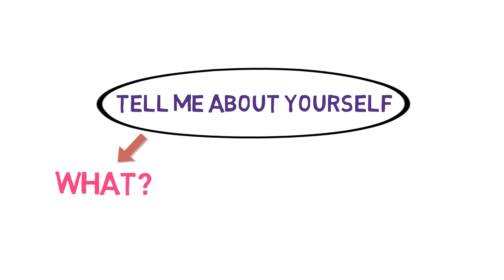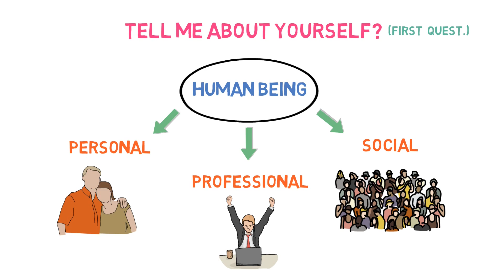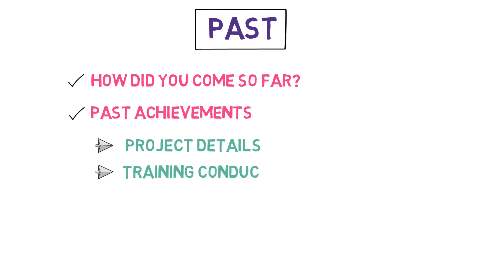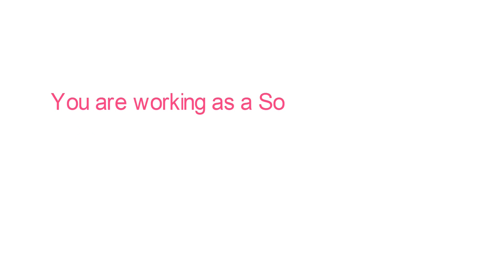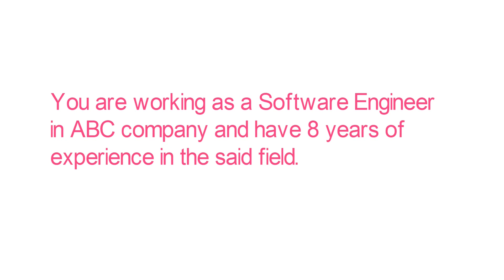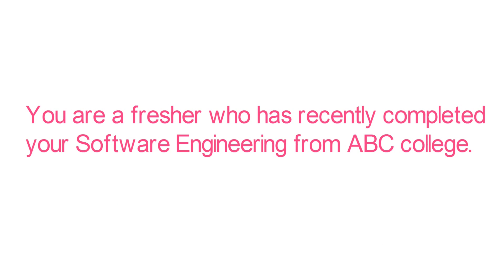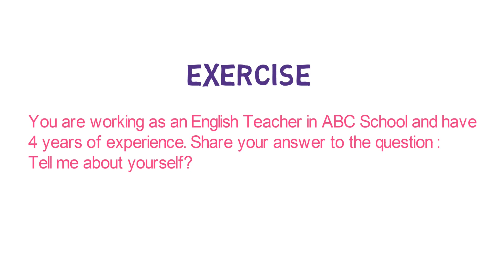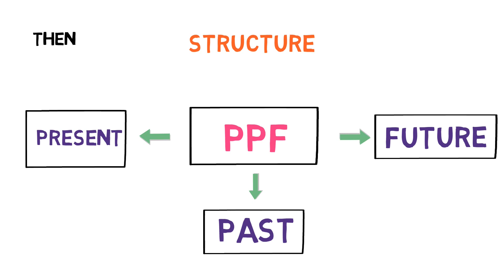Tell me about Yourself | Fresher | Experienced | How to crack an Interview | Question 1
In this video, we will learn how to answer the question : "Tell me about yourself"

First, we will learn what should you answer to the question "Tell me about yourself" when asked in an interview.
The interviewer is only interested in our Professional Life. As he is hiring you for a professional purpose.
So, in the answer, you must add details regarding your Current Job, Previous Jobs if any, training programs,
and Educational details.

Then, we will learn the PPF method to answer the question.
Remember, your answer should be between 1 to 1.30 minutes only.

Please watch the entire video in detail to understand the concept clearly.

How to convert active to passive voice | Interrogative Sentence | Seven Steps | Part 3 | Examples | Exercise | part 3